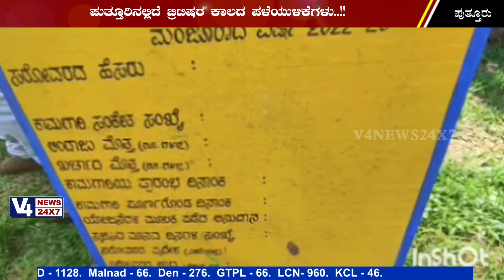ಬ್ರಿಟಿಷರ ಕುದುರೆಗಳಿಗೆ ನೀರುಣಿಸಿದ ಪುತ್ತೂರಿನ ಕೆರೆ: ಕಾಯಕಲ್ಪಕ್ಕೆ ಕಾಯುತ್ತಿರುವ ನಾದುರಸ್ಥಿಯಲ್ಲಿರುವ ಕೆರೆ puttur